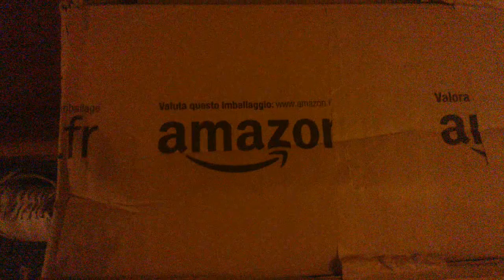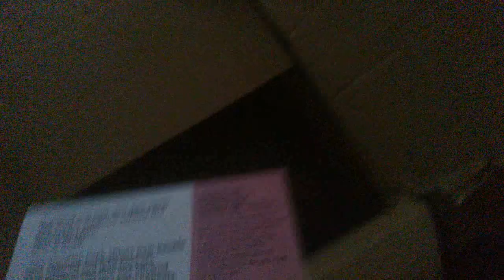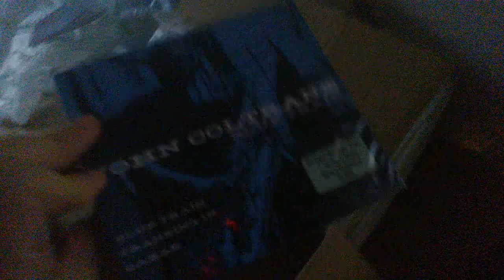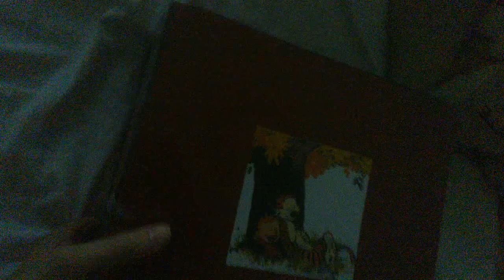Luulin jo että joku pelleilee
Ystävän päivänaamun tubetukset.